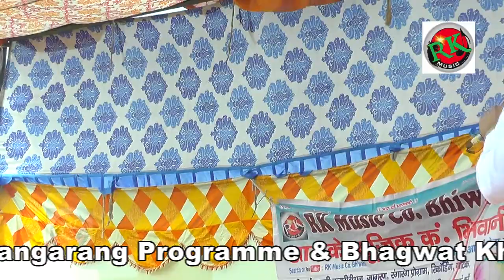Kanwar pal kelanga hit Ragni/Sankrod Ragni compitition/गजब रागनी ओ हीरे रै/RK Music Company Bhiwani